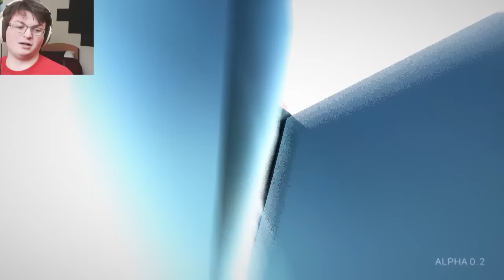SUPER COOL! || Super Truck - Episode 1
Supertruck is the joke release of Super Hot mixed with Clustertruck that may or may not end up in the final release of Clustertruck! We can only hope!

The ► means I know what I'm doing. I think.